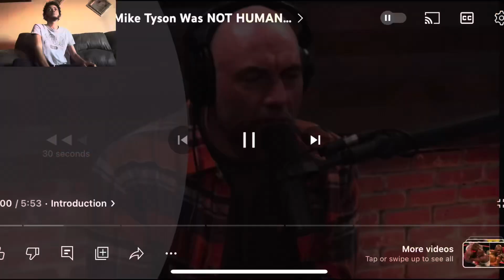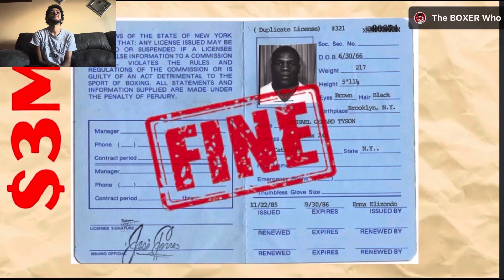AIN’T NO WAY! 5 Stories That Prove Mike Tyson Was NOT Human | REACTION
Sleeping with tigers?… more videos otw!